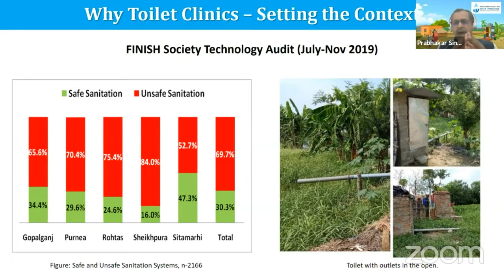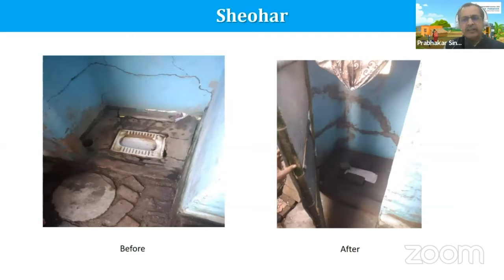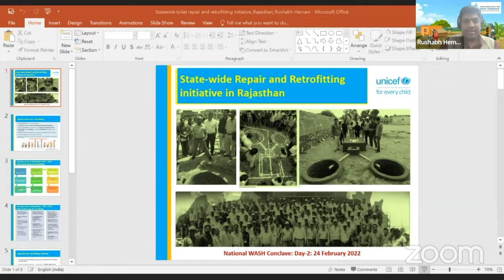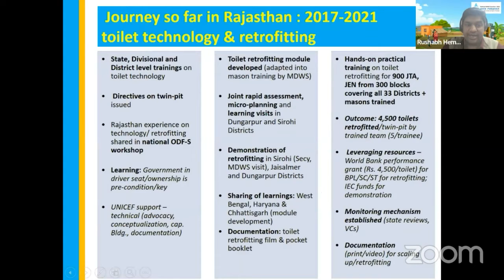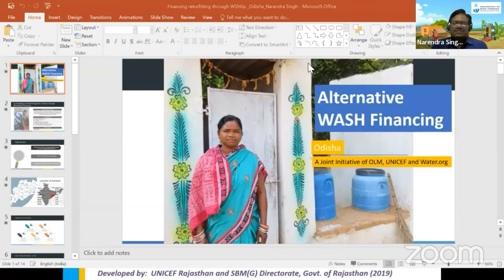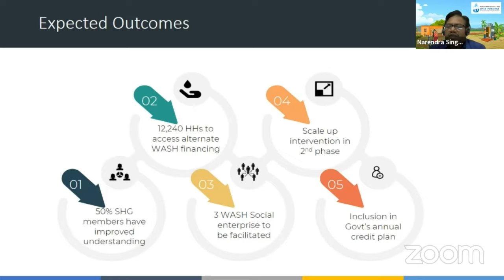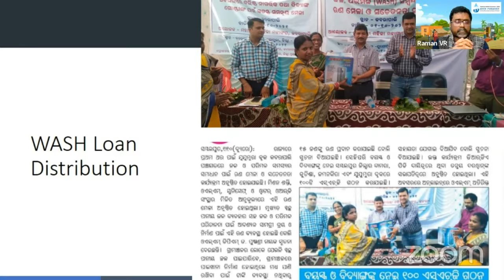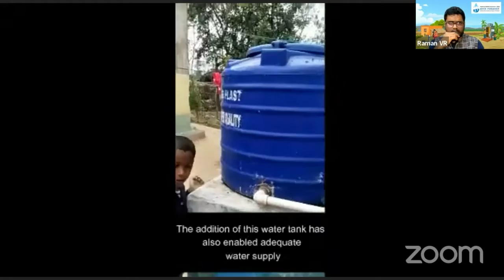Repair & retrofitting of sanitation infrastructure for sustainable sanitation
NATIONAL WASH CONCLAVE 2022
WASH FORWARD: ADVANCING WATER, SANITATION AND HYGIENE IN PANCHAYATS

Sustainable Development Goal 6 is a global commitment to ensure safe drinking water and sanitation for all. The goal emphasizes the need to think and act holistically to ensure Water, Sanitation and Hygiene (WASH) is integrated in policy and practice. The Government of India has launched Swachh Bharat Mission (SBM) Phase-II and Jal Jeevan Mission (JJM) with clear guidelines and adequate budgets to provide sustainable WASH services on a decentralized mode by 2024. Towards this, the states have developed Perspective plans and started implementing these programs. Since the launch of SBM-II and JJM, there has been steady progress in achieving ODF plus villages and providing Functional Household Tap Connections (FHTC) respectively. However, given the need to meet time bound targets, strengthen decentralized management and ensure sustained outcomes, there is a need for consistent drive for change management, improved capacities of various stakeholder groups, convergence at all levels and robust monitoring system to achieve objectives of these flagship programs. There is a greater need for collaboration among government, development partners, civil society and the private sector to build capacities and empower Panchayats to plan, implement and manage WASH facilities and services.

The National WASH Conclave 2022 with the theme – “WASH Forward: Advancing Water, Sanitation and Hygiene in Panchayats” was aimed at bringing Government and all sector players on a platform to deliberate, reflect, share and learn from experiences on effective delivery of WASH services by Panchayats including ways to improve resilience to future pandemics and major disruptions, including climate change. This conclave was organized by NIRDPR in collaboration with Ministry of Jal Shakti, Ministry of Panchayati Raj, UNICEF, WaterAid India and other development partners during 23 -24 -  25 February 2022.

CONCLAVE OBJECTIVES
Bringing Government and WASH sector players on a platform to:
1. Deliberate on sector approaches and strategies for improved and sustainable WASH services by Panchayats
2. Facilitate learning and sharing of best practices of various WASH programs for scaling up
3. Discuss and agree on ‘Call for Action’ for advancing WASH in Panchayats by all sector players